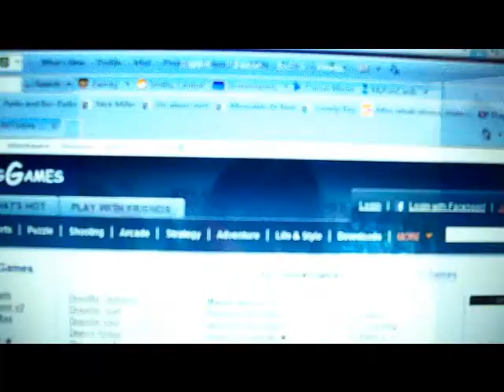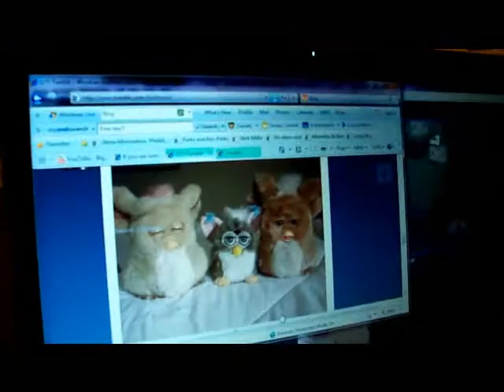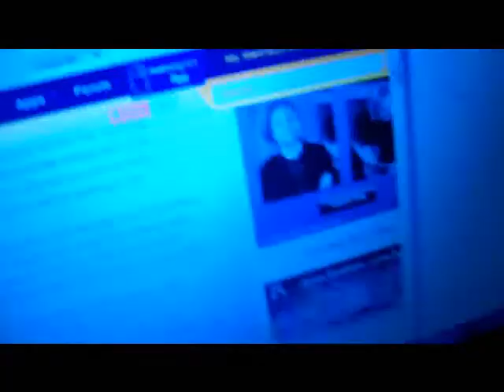VLOG 4 snow day 2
second snow day of the school year!